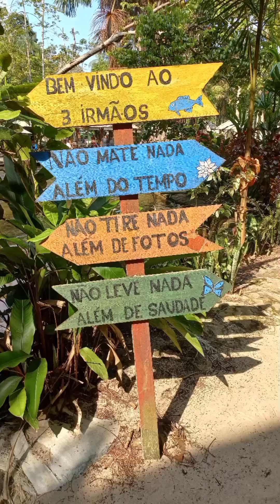Como é o Balneário 3 Irmãos em Iranduba AM Parte 15 Momentos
Fala pessoal do Canal Aventura urbana 👍
Hoje nossa manhã, foi para conhecer o Balneário 3 Irmãos de Iranduba.
Ficamos muito satisfeitos com tudo, a recepção,  o atendimento,  o amplo espaço para banho.
E poder usufruir de tantas belezas naturais em um único lugar!